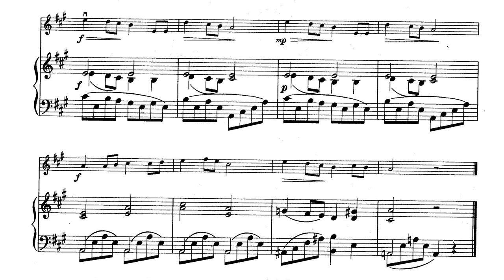Suzuki Violin 1 - Long, Long Ago - T. H. Bayly [Score Video]